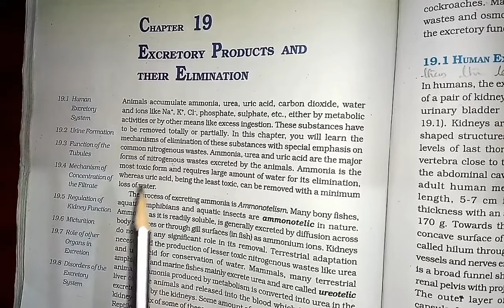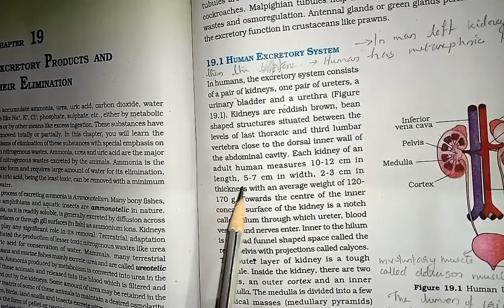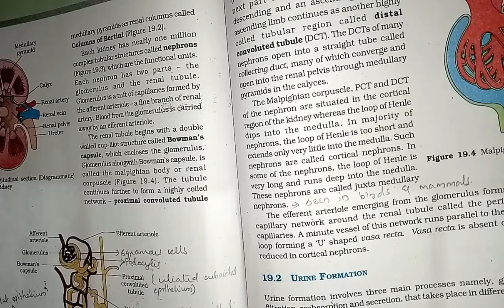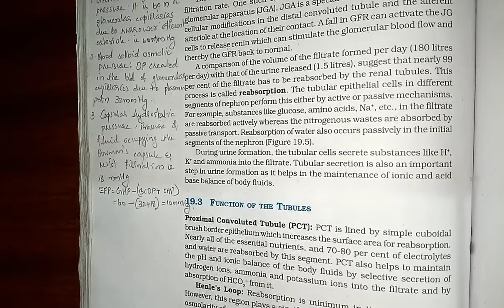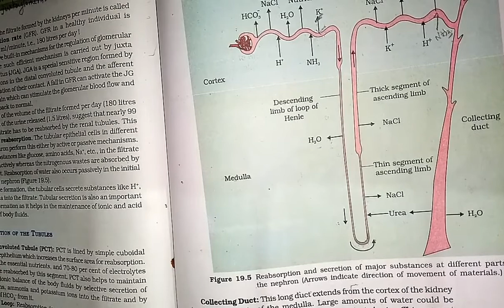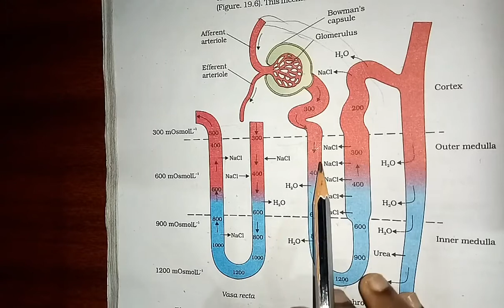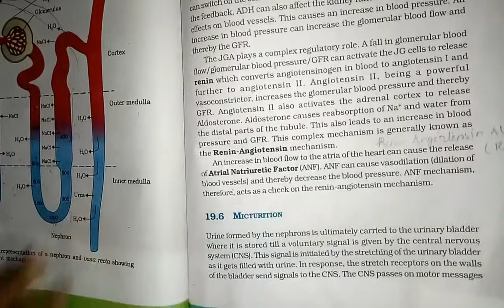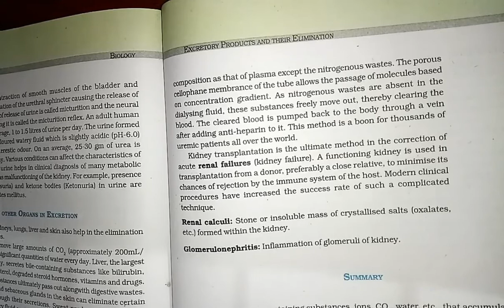Crash Excretory Products And Their Elimination NEET Biology Classes In Malayalam (Sumi)